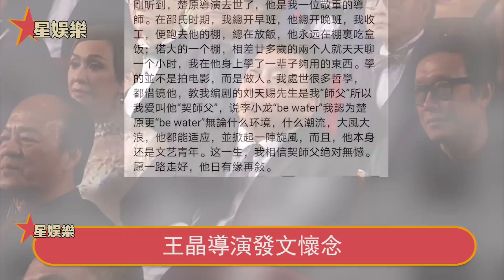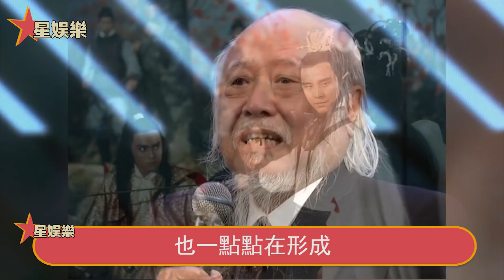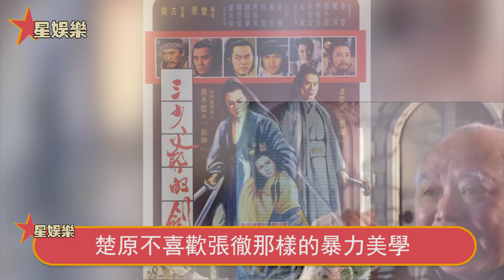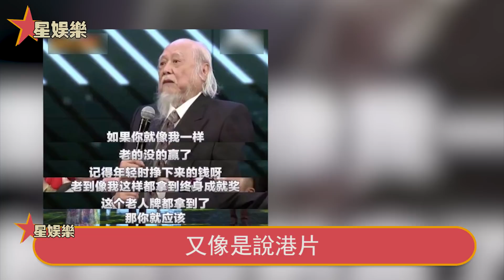隱忍48小時楚原妻子終於爆發！含淚說出楚原生前最後一幕太心酸，當紅被逼圈內幕驚人，身患怪病離奇慘死背後另有隱情，他終究還是沒能躲過……星娛樂#